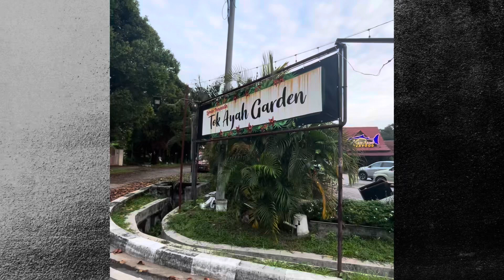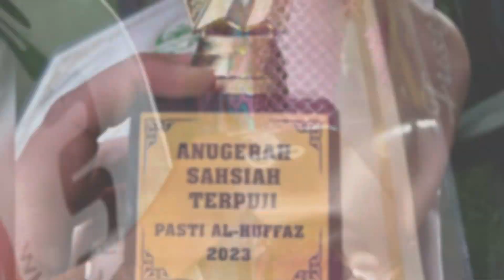Majlis Anugerah Prestasi ke 14 PASTI Al-Huffaz 2023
Kakak dah habis belajar di PASTI, lepas ni akan masuk Darjah 1

Alhamdulillah kakak dianugerahkan Anugerah Sahsiah Terpuji pada kali ni

Tahniah kakak

Terima Kasih buat Cikgu2 yg mendidik Firra Haaniy selama di PASTI, semoga cikgu2 sentiasa sihat dan dirahmati Allah dimurahkan rezeki